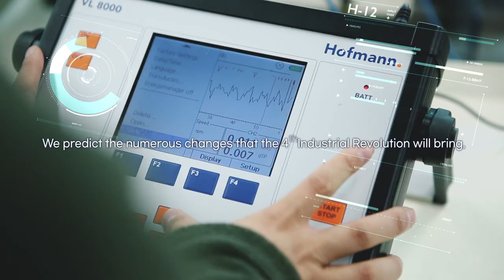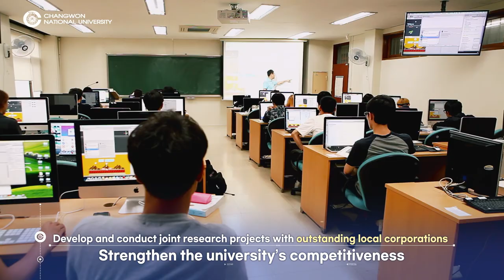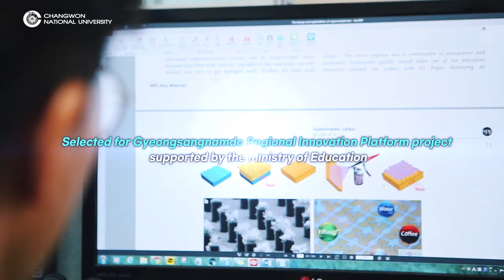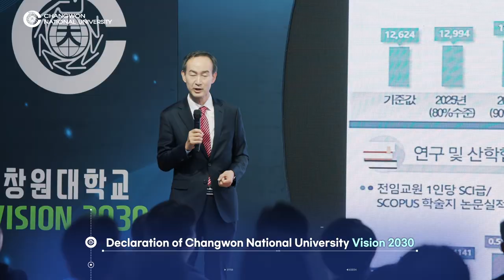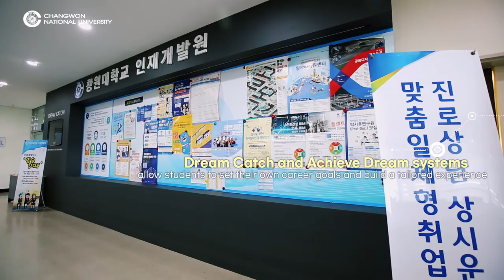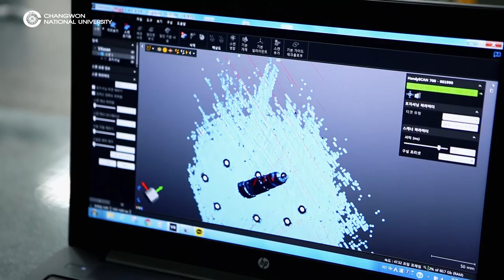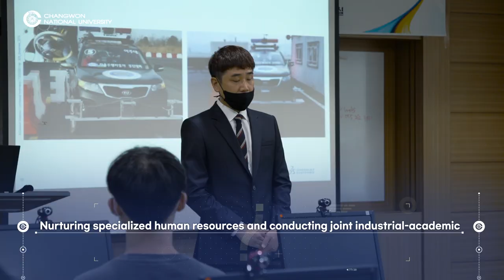(full version)Introduction to Changwon National University(CWNU) in South Korea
(full version)
Introduction to Changwon National University(CWNU) in South Korea